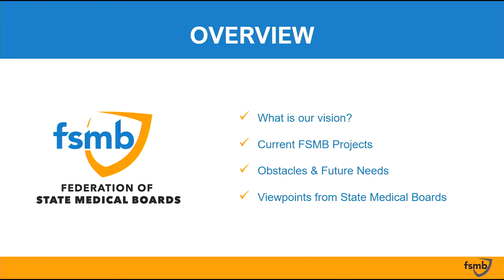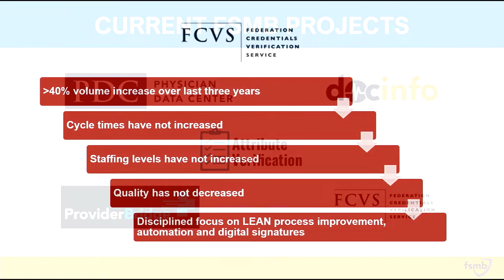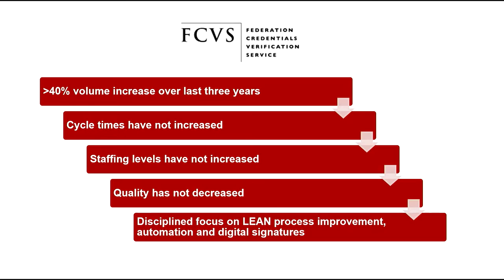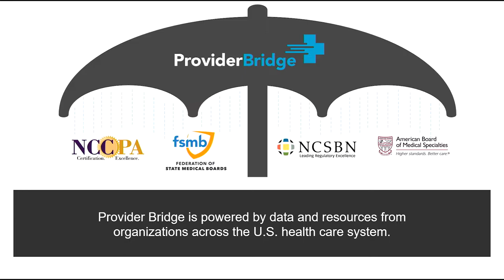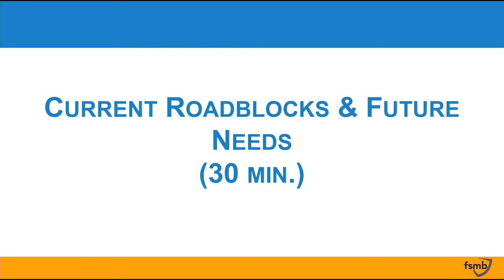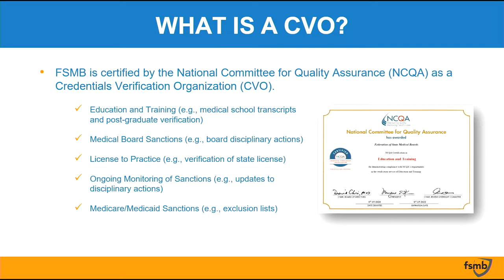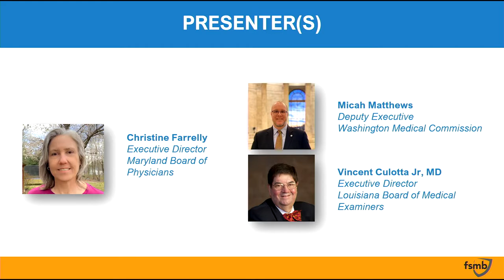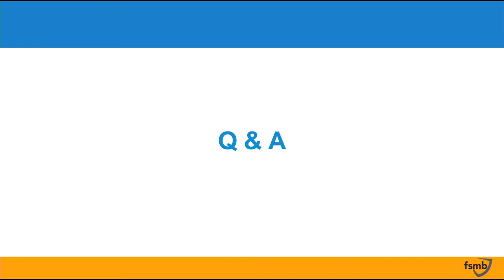Digital Credentials and the Future of Licensing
During this session, participants will hear about current efforts by FSMB to modernize the credentialing processes through digitization and explore opportunities for future enhancements through an interactive and exploratory dialogue with state medical board staff.